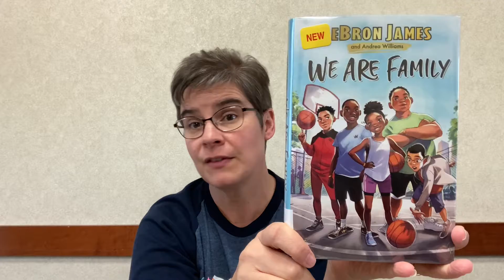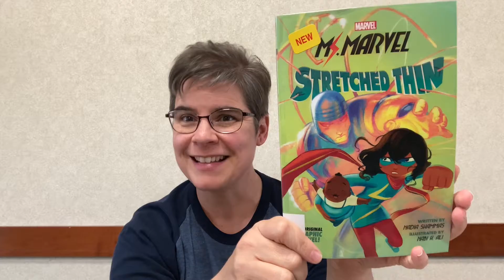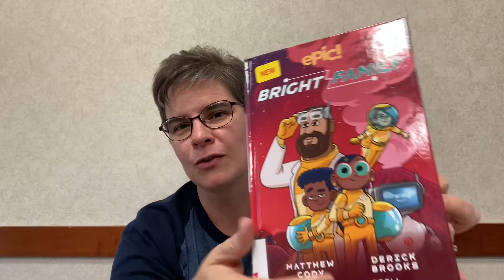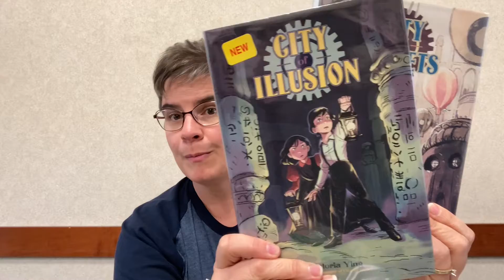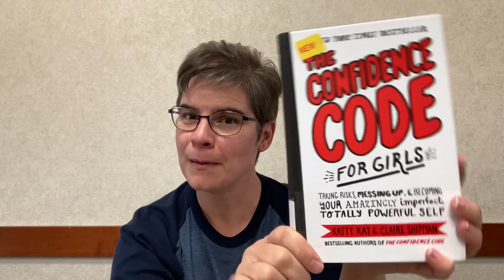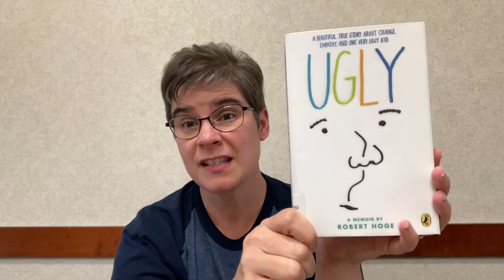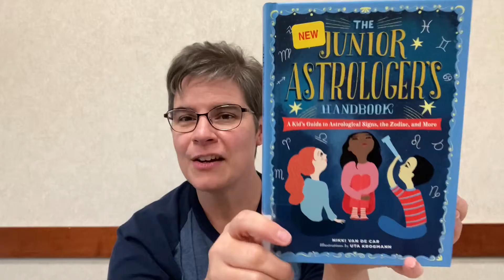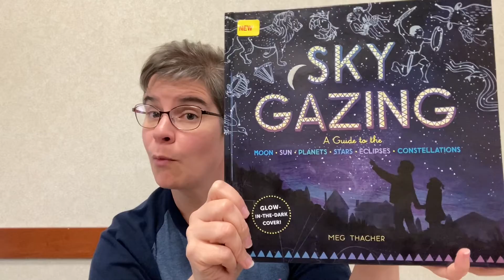Ms. Terry's November Book Picks for Grades 5 & 6 (part two)